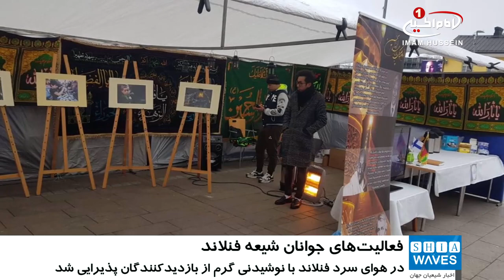فعالیت های جوانان شیعه ی فنلاند، در ایام اربعین حسینی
جوانان شیعه فنلاند به برگزاری مراسم ویژه ی بزرگداشت اربعین حسینی اقدام کردند.

جوانان حسینی مقیم فنلاند، برای دومین سال متوالی، در ایام اربعین سید الشهدا علیه السلام، نمایشگاهی از عکس های مربوط به اربعین  را در شهر «هلسینکی» برگزار کردند.
به گزارش شیعه ویوز، این جوانان در حرکتی خود جوش، خیمه ای حسینی برپا کردند و در آن عکس هایی از پیاده روی میلیونی اربعین حسینی را به نمایش گذاشتند.

آنان  همچنین با پخش بروشورهایی، اطلاعاتی فشرده و ارزشمند از حرکت حسینی و اهداف عاشورا در اختیار بازدیدکنندگان قرار دادند. این بروشورها دربردارنده ی سخنان شخصیت هایی غیر مسلمان بود که از نهضت حسینی الگو گرفته و به مقابله با ظلم پرداخته بودند.
این جوانان در هوای سرد این روزهای فنلاند با نوشیدنی گرم از بازدیدکنندگان پذیرایی کردند.
جوانان حسینی فنلاند در شهر هلسینکی، علاوه بر برنامه های مذهبی هفتگی خود، برنامه هایی خیریه  نیز در دست اجرا دارند که تاکنون طی آن، به ده ها خانواده نیازمند، بسته های غذایی و مایحتاج زندگی اهدا کرده اند.
شایان ذکر است، جمعیت جوانان حسینی هلسینکی، در سال 2017 میلادی  با همت جوانان شیعه افغانستانی مقیم فنلاند و با هدف راهنمایی شیعیان تازه وارد به غرب، و نیز معرفی اسلام اصیل و فرهنگ اهل بیت علیهم السلام، تاسیس شد.